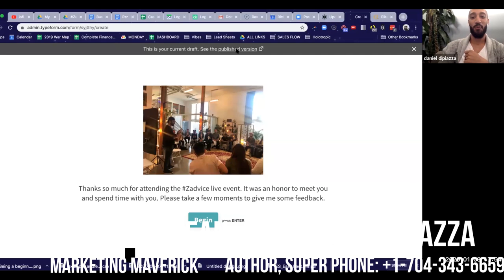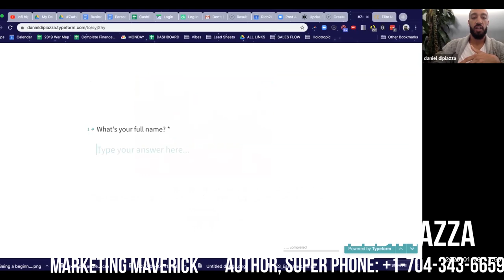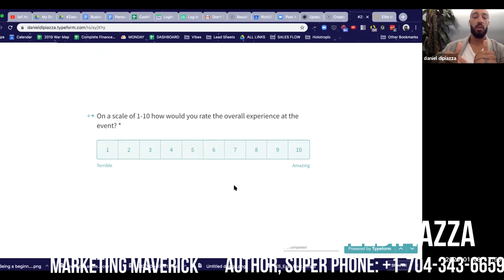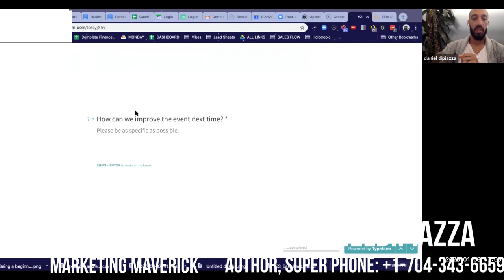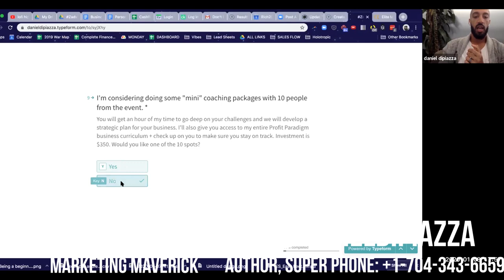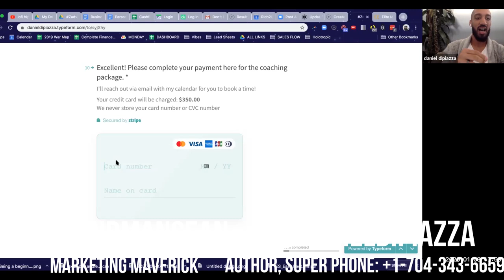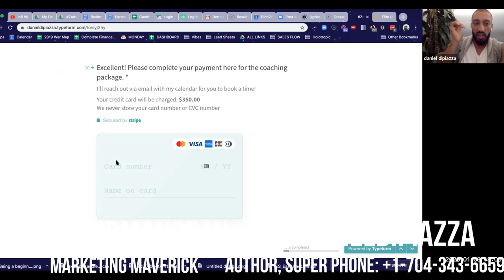The Dark Social Process Could Transform Your Music Marketing | Daniel DiPiazza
Going dark on social media enabled Daniel DiPiazza to develop a clever strategy which allowed him to connect with his fans in new ways and earn substantial revenue while having complete ownership of his contact lists.